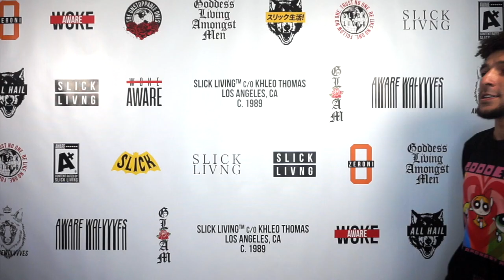Who Was Your Favorite Power Puff Girls Villain ?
For access to the the full episode, head over today!

EPISODES UPDATED WEEKLY